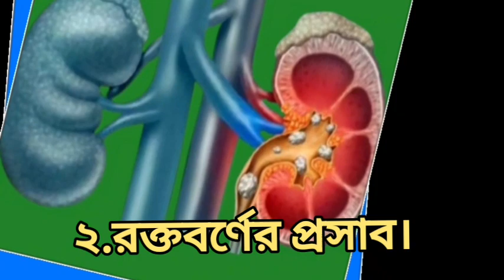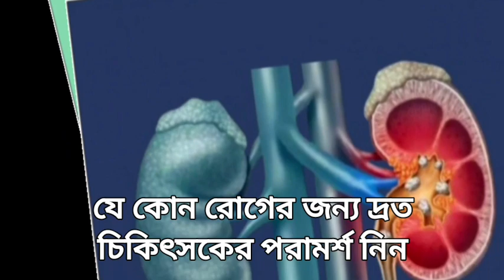কিডনিতে পাথর হলে বুঝবেন কিভাবে? | kidney | MH Medicine & Health Tips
কিডনির সমস্যায় আক্রান্ত মানুষের সংখ্যা দিন দিন বেড়েই চলছে।কিডনির সমস্যাগুলোর মধ্যে অন্যতম হলো স্টোন বা পাথর।
কিডনিতে পাথর জমার কারণ-
* শরীরে পানির স্বল্পতা। কম পানি খাওয়া।
* বারবার কিডনিতে ইনফেকশন হওয়া এবং এর জন্য যথাযথ চিকিৎসার ব্যবস্থা না করা।
অত্যধিক পরিমাণে দুধ, পনির বা দুগ্ধজাত খাবার খাওয়ার অভ্যাস।
* শরীরে ক্যালসিয়ামের মাত্রাতিরিক্ত আধিক্য।
কিডনিতে পাথর হওয়ার উপসর্গ
* বমি বমি ভাব। অনেক সময় বমিও হতে পারে।
* রক্তবর্ণের প্রসাব।
বিঃদ্রঃ তথ্য গুলো সংগ্রহ করা।